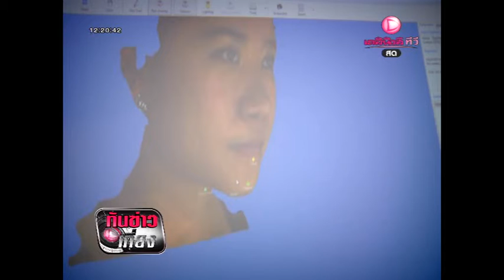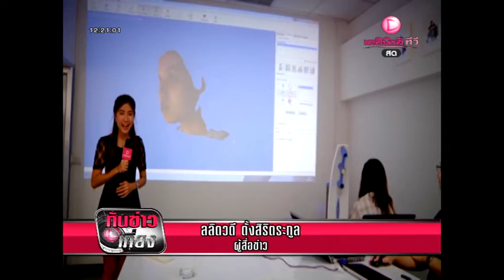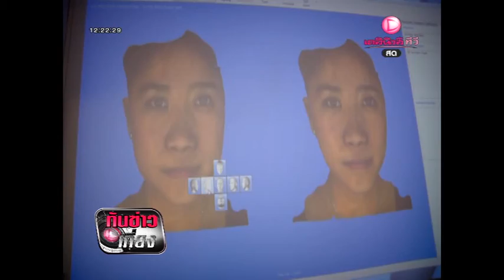Dailynews AxisThree 10oct13